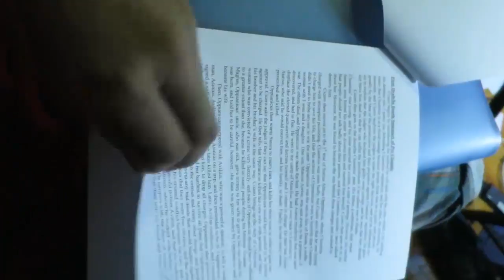Late Night Rants about Cicero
Hey everyone! Today, I forgot to vlog because I was being upset with Cicero...
Hope you enjoy, and see you tomorrow!